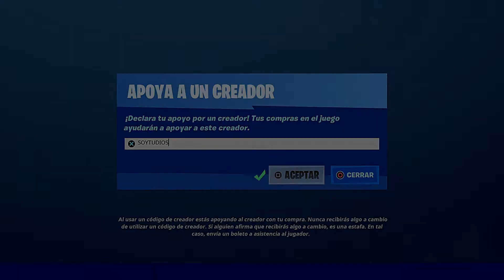LOTE SOLDADOS DEL SOL NUEVA TIENDA 6.4.2021